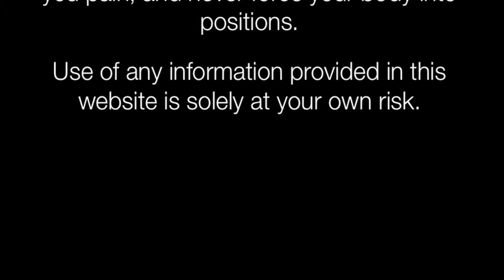8 angle cuts with longsword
8 angle cuts with longsword